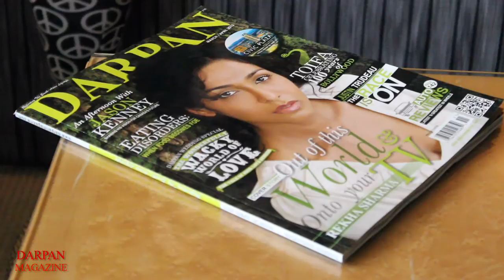DARPAN Magazine interview with British Indian Rapper Hard Kaur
DARPAN Magazine  had the opportunity to interview the fabulous British Indian rapper, hip hop singer and bollywood playback singer Hard Kaur